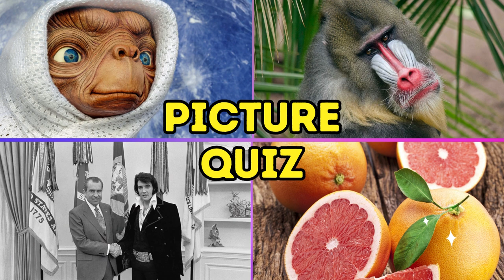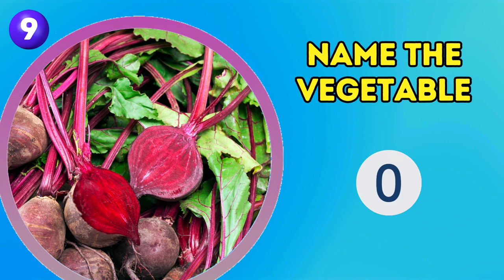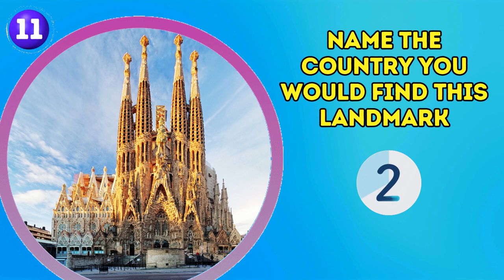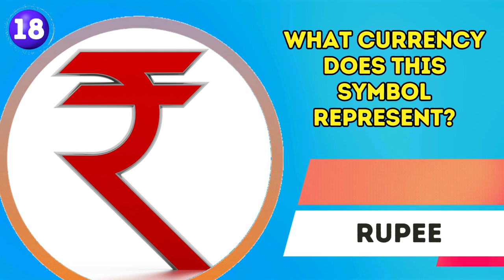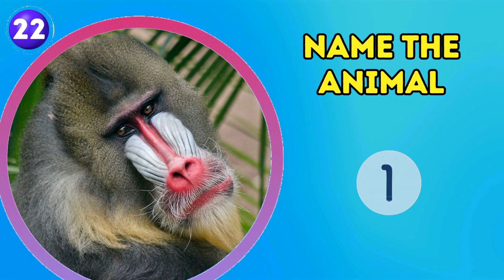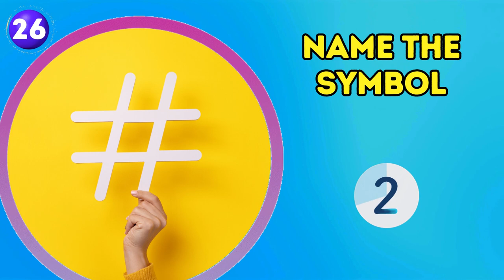General Knowledge Picture Quiz #4 - Trivia Questions - Picture Round - Pub Quiz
In this fast paced quiz you will be asked a question about each of the 30 pictures. You will find a variety of topics from famous landmarks to famous faces.